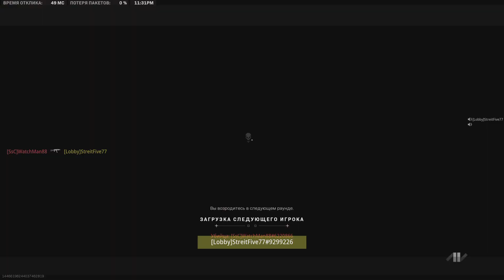Call of Duty: Modern Warfare II - GUNFIGHT OSP